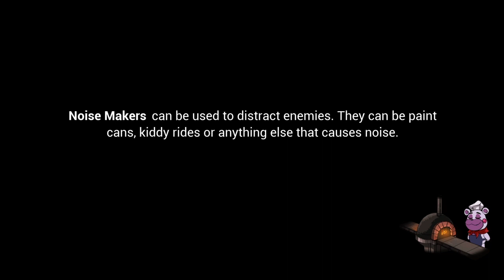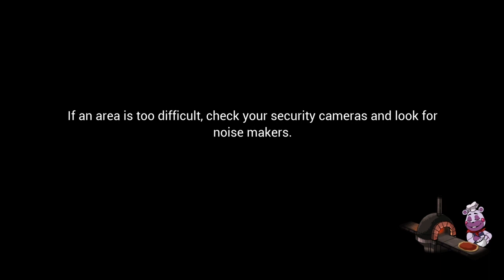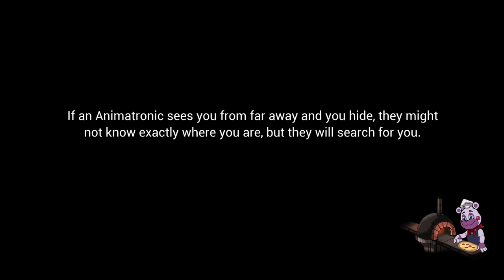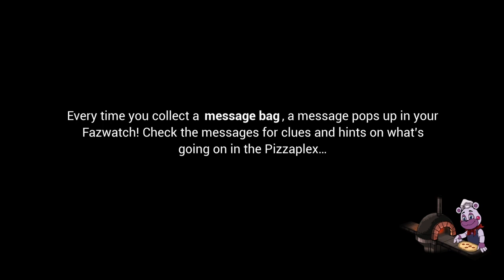Fnaf security breach part 7 Roxanne boss battle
After a crash in Roxy raceway Gregory has almost survived until 6 but Roxy is still alive yet blind.